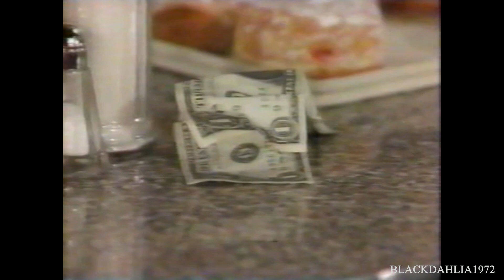GUIDING LIGHT 1995 - ONLY ROSS AND BLAKE'S STORYLINE PAR 23